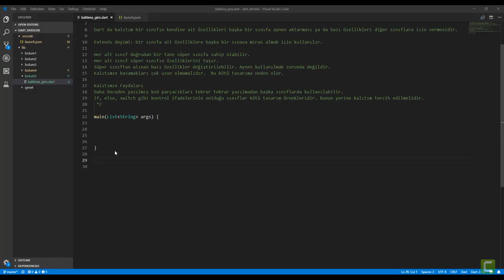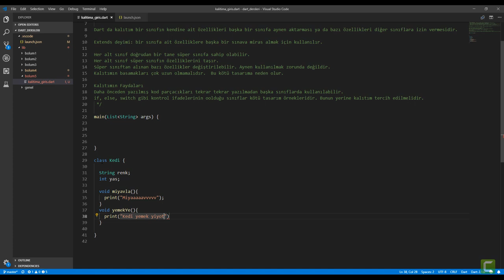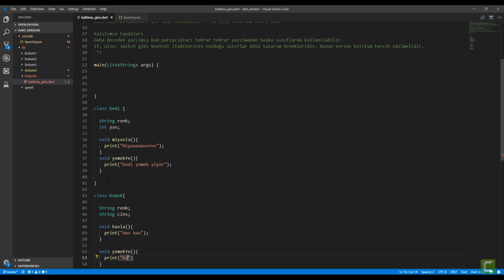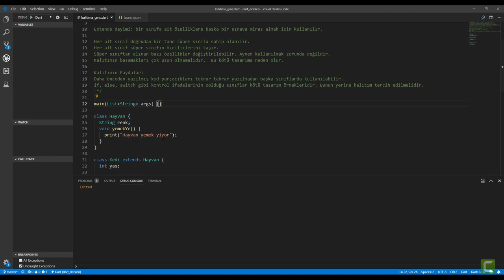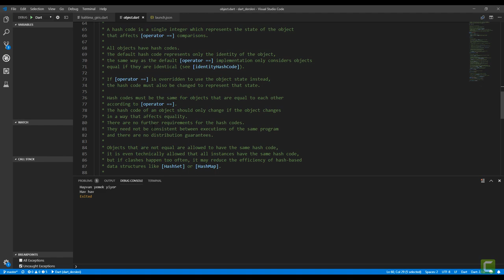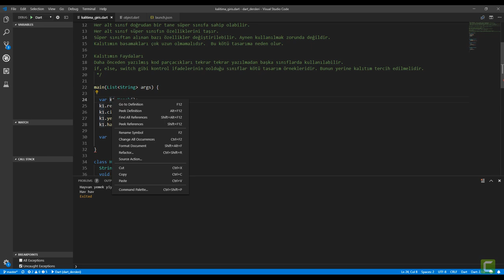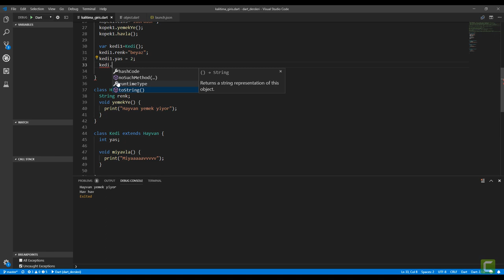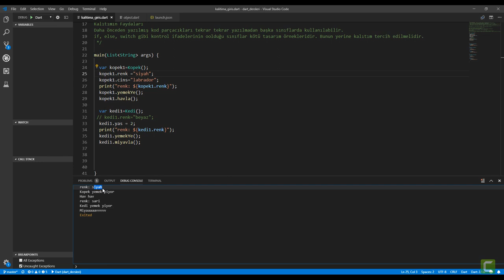31 Ilk Kalıtım Ornegi ve Method Overriding | Sıfırdan Flutter ile Android ve Ios Apps Development